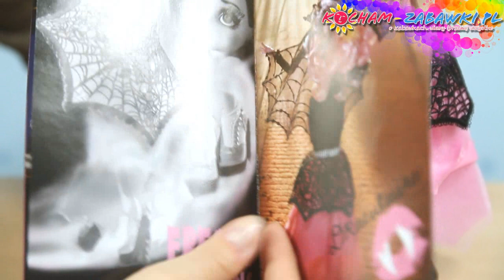Monster High - Draculaura Collector Doll / Lalka Kolekcjonerska Draculaura - Mattel - CHW66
Oto Draculaura w ekskluzywnej kolekcjonerskiej stylizacji. Jej olśniewająca ozdobiona misternym haftem różowo-czarna suknia ma niezwykły syreni fason, a spódnica z szyfonowymi falbanami urzeka naszytą czarną pajęczynową koronką.
Zachwycają też „prawdziwe” rzęsy, staranny makijaż oraz akcesoria takie jak czarna peleryna, cylinder, cudne buty i otwierany parasol. Ta lalka ma dłuższy tułów i nogi, co pozwala ustawiać ją w dynamicznych pozach. Fani wampirki dostają też specjalny dziennik z wyjątkową historią.

Daughter of Dracula, Draculaura is monster royalty, and she looks it in this luxe outfit that screams high fashion and monster ancestry. Her gore-geous dress is designed in her signature pink and black with a mermaid silhouette. The black bodice is adorned pink embroidery, and the pink chiffon ruffled skirt charms with a top layer of black spiderweb-inspired lace. Bat-iful accessories include a sheer black bat wing-inspired cape, black lace-like top hat and killer shoes. Her iconic umbrella is not only to-die-for with black embroidery on pink, but it also uhhh-mazes by actually opening and closing! Switch it up to suit her pose. This Draculaura doll has been designed with a longer torso and legs for dynamic posing and monsterrific display. Rooted eyelashes and a glazed eye finish are eye-catching. Plus, a special diary is an epic extra for fans of this sweet-1600-year-old. Includes Draculaura doll wearing fashion and accessories, working umbrella and diary. Doll cannot stand alone.